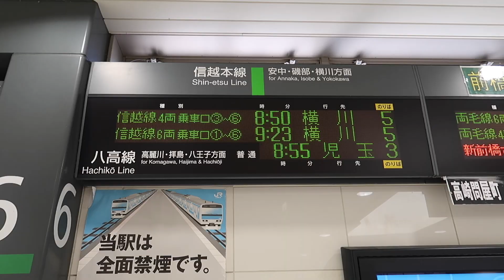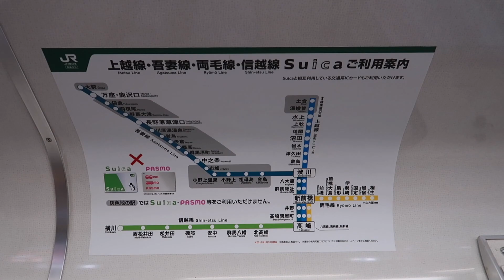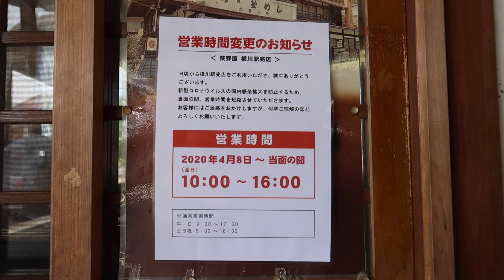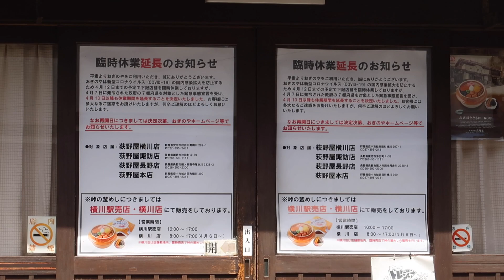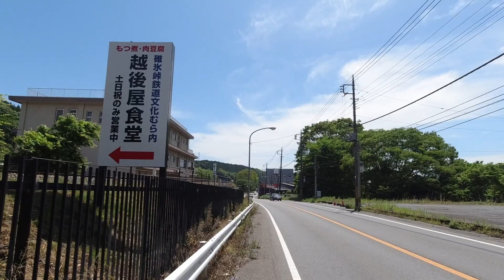緊急事態宣言解除後初の日曜日・信越本線横川駅【189系あさま色】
2020年5月14日、新型コロナウイルスの感染拡大防止のため、出されていた緊急事態宣言が群馬県では解除されました。

2020年5月17日、信越本線横川駅に行き、3月21日にお披露目予定だった189系電車を公道から撮影してきました。

碓氷峠鉄道文化むらは、現時点では、5月31日まで休園することが発表されています。

Hello!!